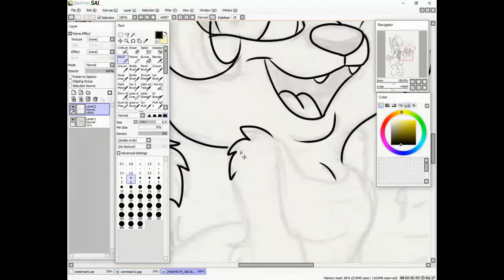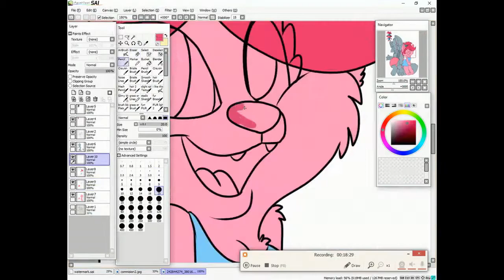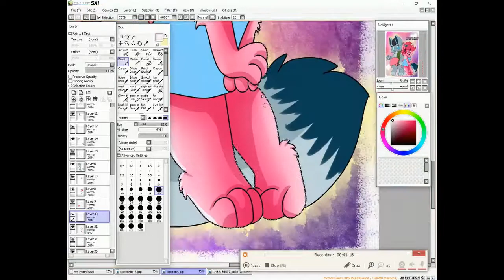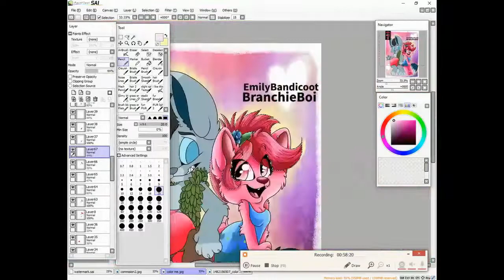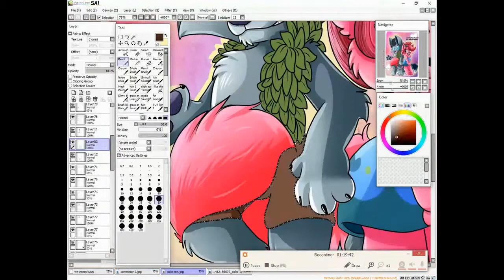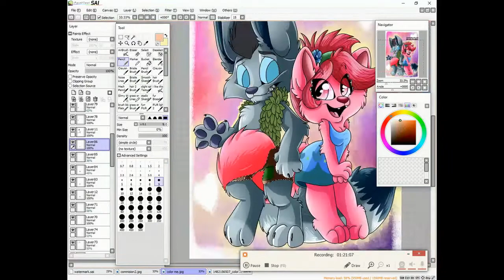furry broppy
Branch is a shy fox Boi and Poppy is a bubbly minks chick.
I just felt like drawing them as furry characters so I hope you enjoy!